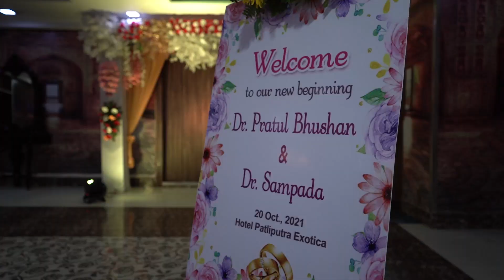Dr. Pratul Bhushan & Dr. Sampda | Engagement Full Video | by Rachna communication